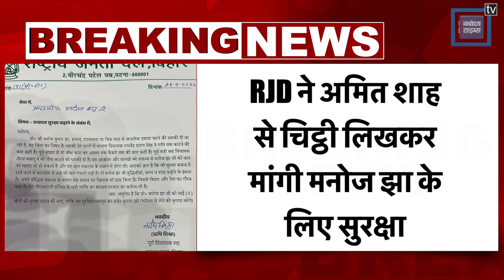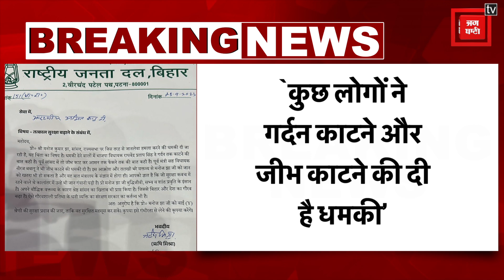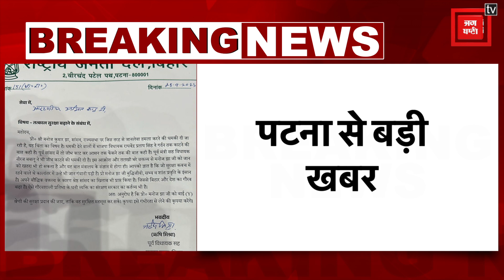RJD ने MP Manoj Jha को Y श्रेणी की सिक्योरिटी देने की उठाई मांग,बताया मनोज झा की जान को खतरा